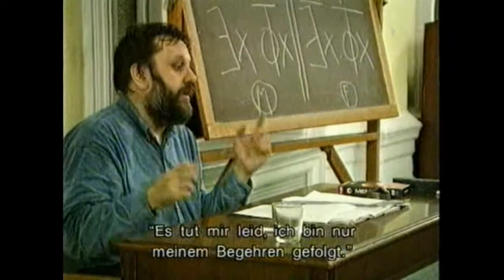Slavoj Žižek on Kant and radical responsibility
Transcript:
"The radical Kantian position is that it's only yourself who authorizes yourself this is and again and you can see it's something very radical. Kant is not rigorous in the sense that you have absolute rules you must obey then. No, no, no you must even establish what rules are, you are radically autonomous. You are responsible for moral rules themselves. And in this precise sense for Lacan when Lacan says that the only ethical rule admitted by psychoanalysis is "do not compromise your desire" the only thing the subject may? feel guilty or is compromise his or her desire. What Lacan means is something along the same line is that desire functions as a kind of a duty in the sense again that you are truly responsible. You can never say, Lacon's position is here radically ethically, you can never say "Sorry, I desired this." No! You are radically responsible for what you desire."